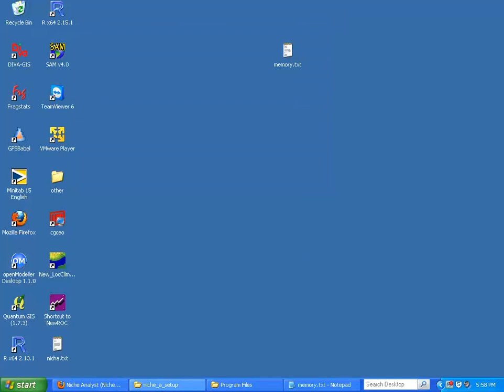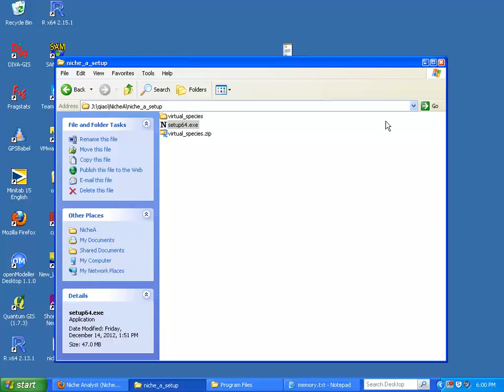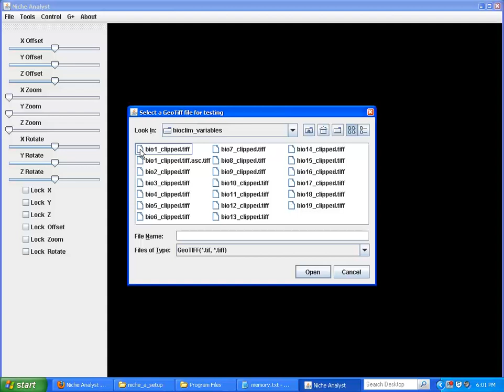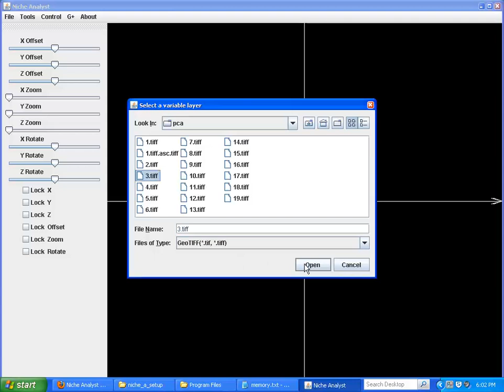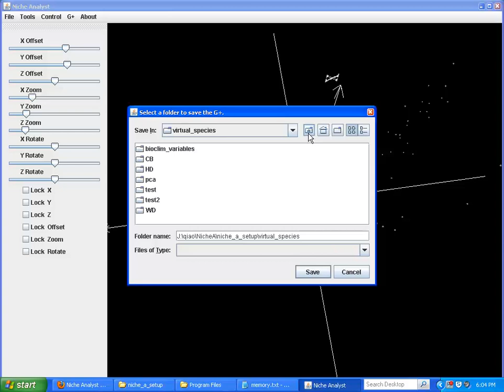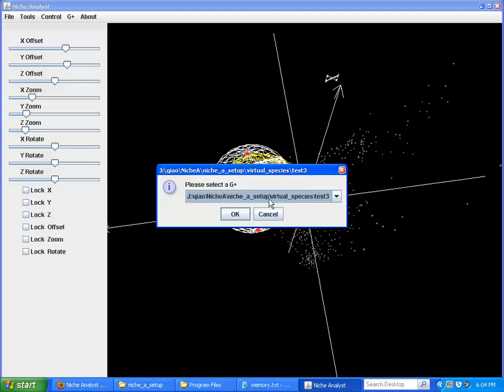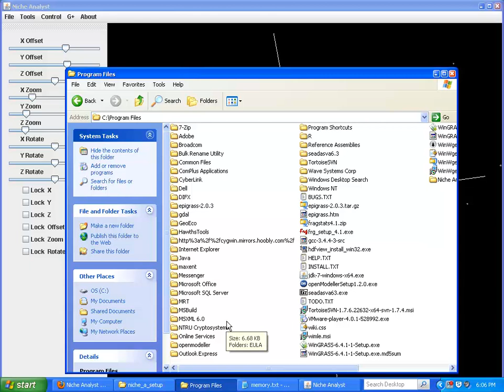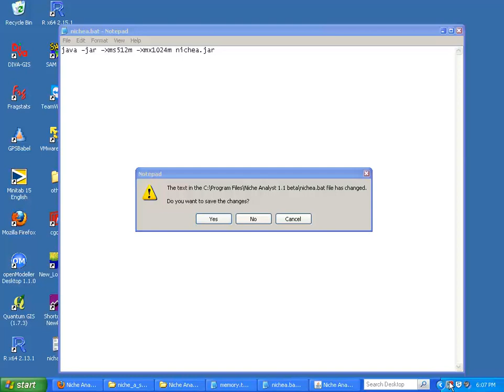Niche Analyst setup & installation on Windows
How to install Niche Analyst on Windows.

Niche Analyst (NicheA) is an open-source, cross-platform application released under a GNU Public License (GPL). NicheA is written in Java, combining several toolkits, such as R, Weka, JAMA, GDAL and QuickHull3D. The platform is a window-based, user-friendly application that executes on most common operating systems, including Microsoft Windows, Mac OS X, and some Linux releases, such as Ubuntu.

Users can use NicheA (1) to re-orient and re-cast environmental variables through principal component analysis (PCA), (2) visualize species' distributions in linked E and G spaces, (3) design barriers to dispersal in G, (4) estimate and display Grinnellian niches in E, and (5) map objects between G and E. Fig. 2 shows functions and feasible action flows in NicheA. NicheA can also import and display results of widely-used ENMs, and export SDSs in formats compatible with various ENM platforms.

The unique functionality in NicheA, not available in other software programs, is that of estimating Grinnellian niches of species based on environmental variables and occurrence records, but with a clear focus on fundamental ecological niches. We have implemented two algorithms, a minimum volume ellipsoid (MVE) and a convex hull, both designed to approximate the full dimensions of fundamental niches via approximation of convex shapes in multivariate environmental spaces. NicheA can display ecological niches; calculate their shape, density, location, and other attributes; and quantify similarity among multiple niches based on MVE overlap. A few studies have used convex hulls to estimate niches, but this approach has not been implemented easily owing to the complexity of its formulas.